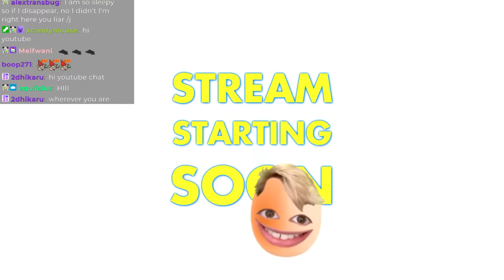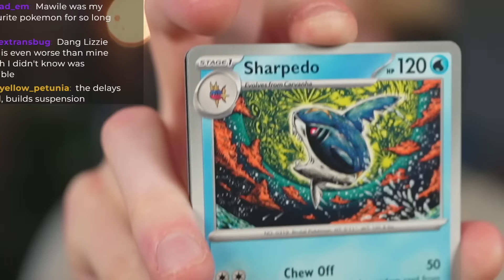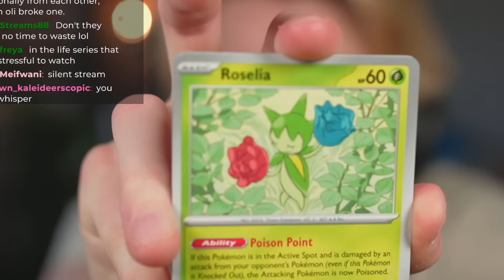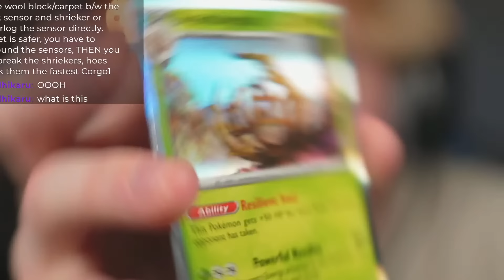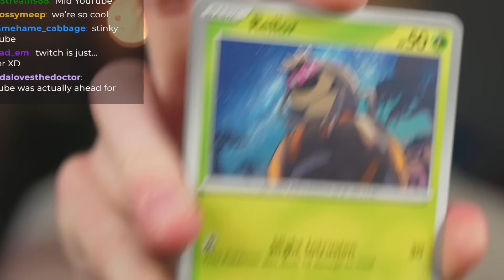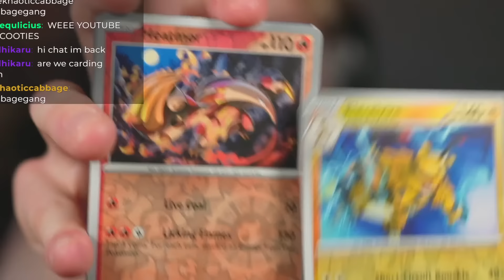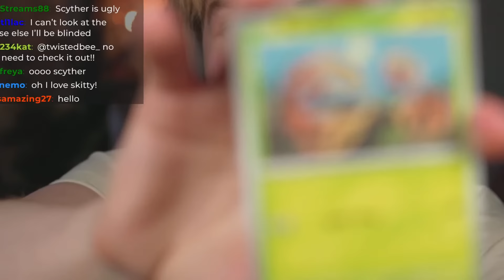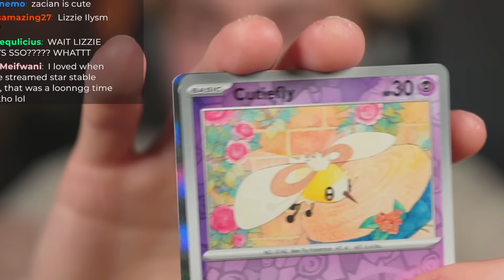Oli and LDShadowLady RISK IT ALL! | Minecraft SOS LIVE 🔴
LDShadowLady is forced to babysit me as we venture to the Deep Dark and try really hard to survive the Warden in THIS week's Minecraft SOS challenge LIVE!

Thanks for supporting me and being one of my boys
- Oli xoxo